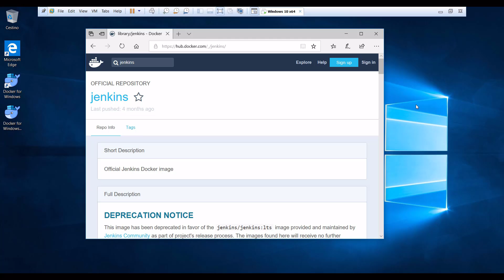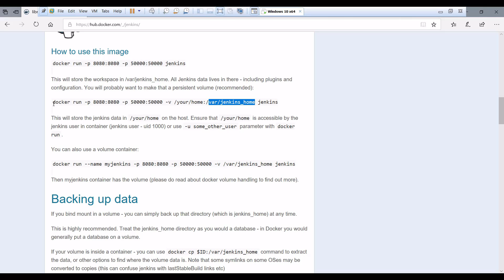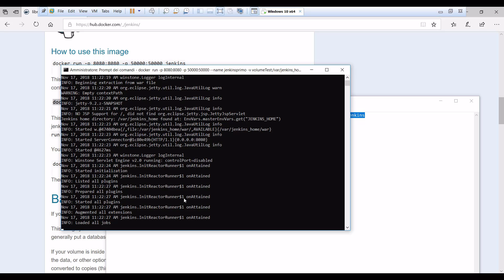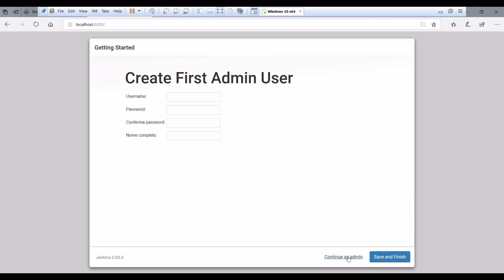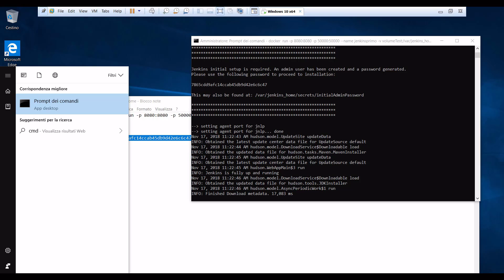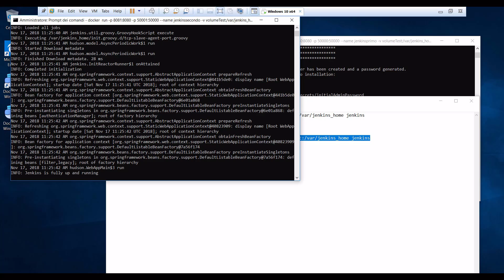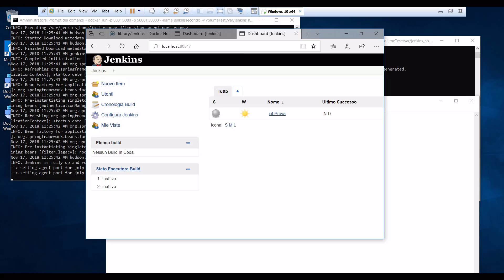Condivisione dei VOLUMI - Jenkins + CORSO GRATIS LINK IN DESCRIZIONE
Per te in regalo il video corso completo "Voglio Lavorare nella cybersecurity!"  Un corso completamente gratuito che vi guiderà nel mondo della cybersecurity, delle professioni che lo compongono e consigli su come poter intraprendere una carriera in questo settore.